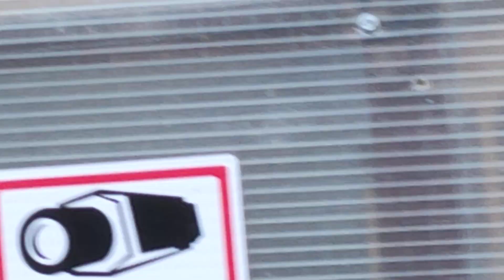7 Rano na działce rozpuszczamy młode pocztowe🖐️✋😃